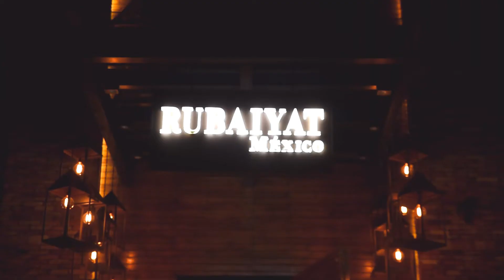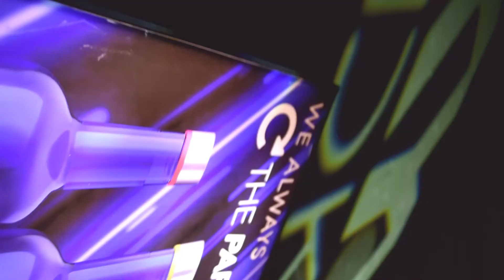DIDIER MORALES Birthday Party DidierCumple29 Cumpleaños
SKYY VODKA,  @skyymx , Tania Ruiz , Tania Ruiz Eichelmann   , Andrea Ibarra, Socialite, socialites, Didier Morales , Sociales , Mexico , Bebidas, Gente, Famosos